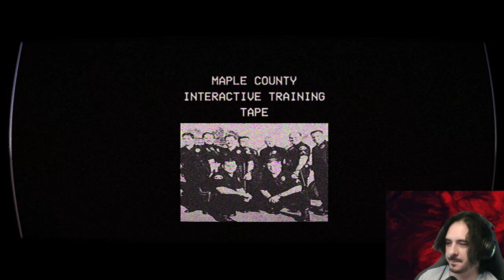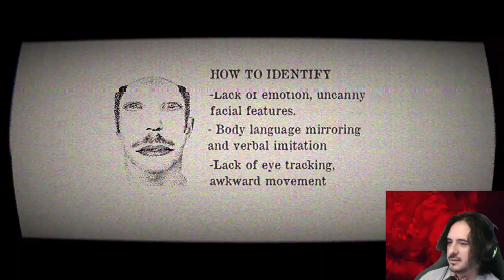Maple County Police Training Tape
Short, Sweet. I apologize for my appearance, and lowish energy. I was pulling myself out of another bout with depression, this was recorded about two months ago. Onward, and Upward!